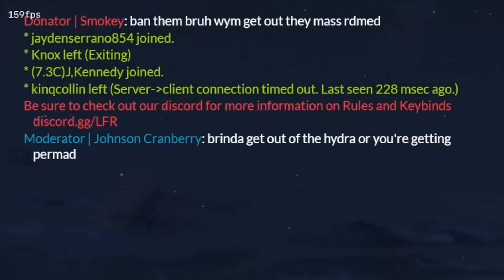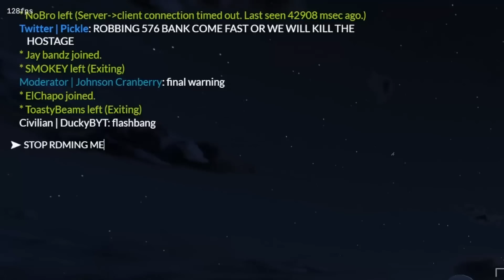TRUMP TROLLING IN A JET ON GTA RP (VOICE TROLLING)